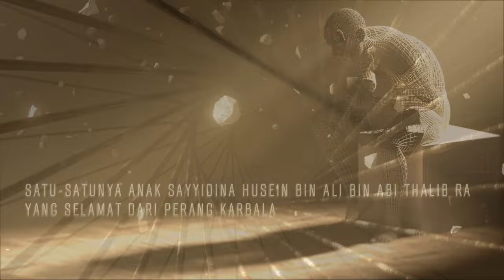KISAH ZAINUL ABIDIN CICIT NABI YANG SELAMAT DARI PERANG KARBALA Ustadz Abu Humairah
3SITI.Meutuah : Satu-satunya keturunan Sayyidina Husrin ibn Ali Ibn Abi Thalib ra yang selamat hidup pada perang karbala yang saat itu beliau masih bayi. Dialah Ali Assajd ibn Husein ibn Ali Ibn Abi Thalib atau dikenal sebagai ZAINUL ABIDIN

©️ 3SITI.MEUTUAH 2024